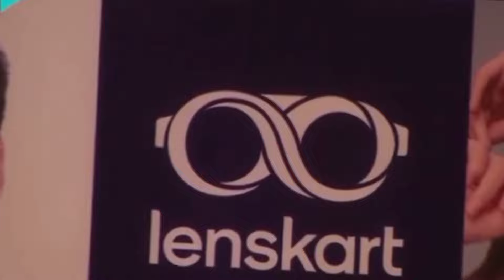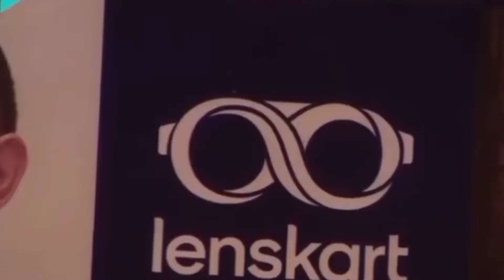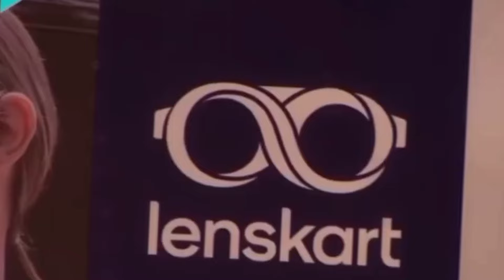new record in big boss otts 2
new record in big boss otts 2 || big boss

1. elvish yadav fight with jiya

2. big boss

3. big boss ott season 2

4. elvish yadav fight with avinash

5. elvish yadav and fukrainsan

6. elvish yadav fight falaq naazz

7. big boss fight

8. elvish yadav

9. elvish yadav vlogs

10. systumm

10. weekend ka vaar with Salman khan

11. elvish the boss

 12. elvish yadav fight manisha rani

13. elvish yadav roast bebika